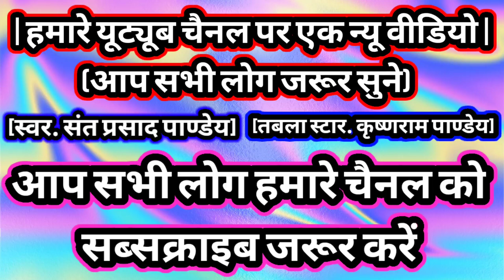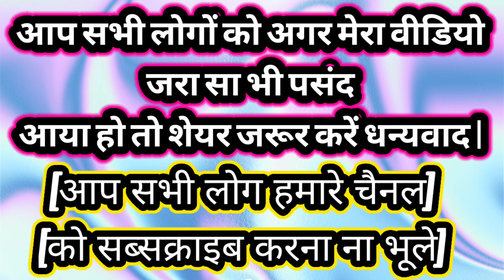रुद्राष्टकम एक नए अंदाज में// by' Sant Prasad Pandey! Tabala Par Krishanram Pandey Bahut Hi Sundar//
Swar.Sant Prasad Pandey
Tabala Star. Krishanram Pandey